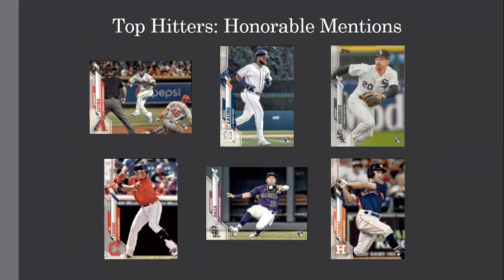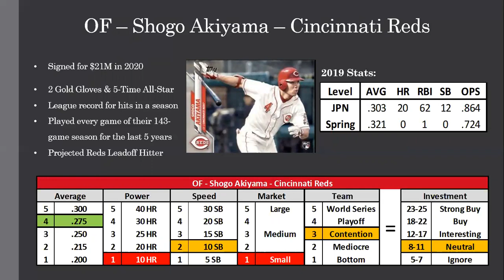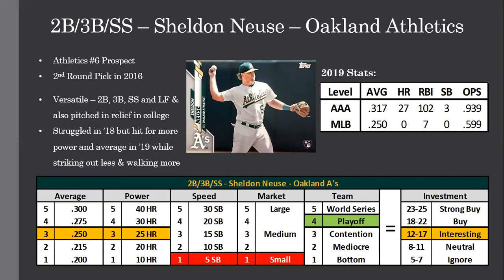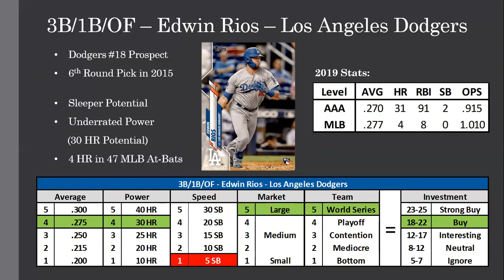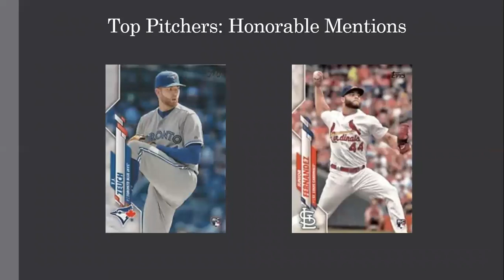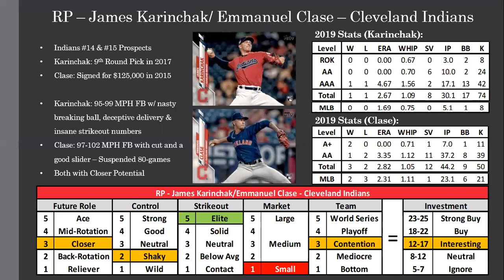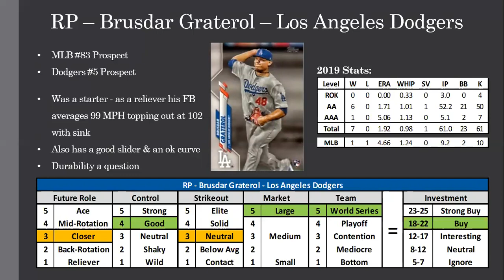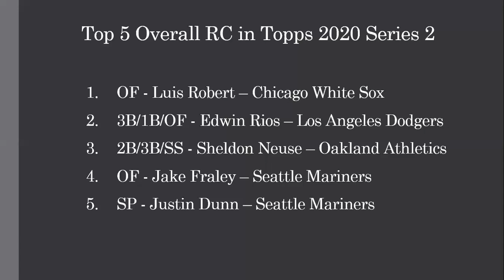Topps 2020 Series 2 Rookie Card Analysis - Luis Robert, Sleepers and More!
Today I will be looking at the Topps 2020 Series 2 Rookie Card Checklist and looking at which rookie cards we should be investing in.

In my opinion there are also some sleepers beyond Luis Robert to look out for including Edwin Rios, Sheldon Neuse, Jake Fraley and more.